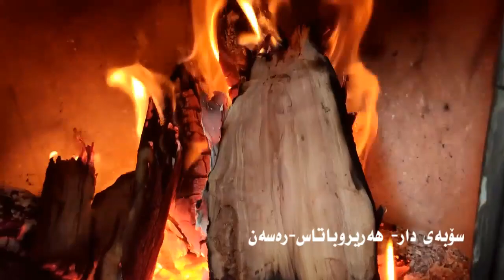سۆبەی دار هریروباتاس رەسەن